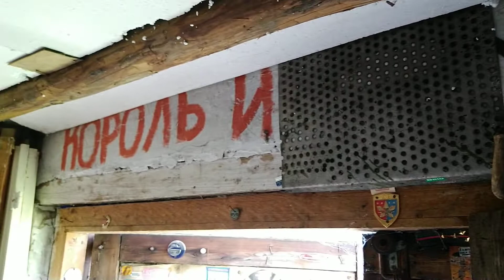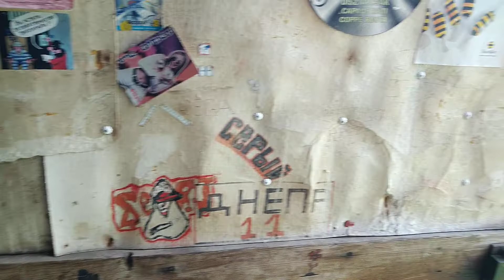6 июня 2022 г. В ГАРАЖЕ